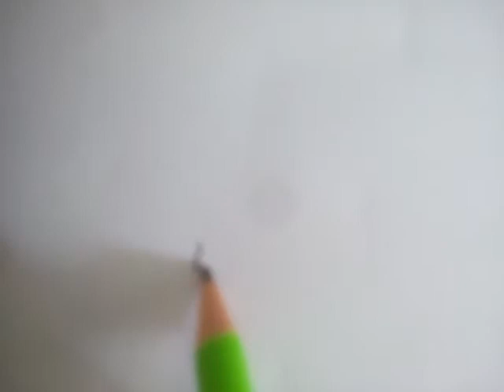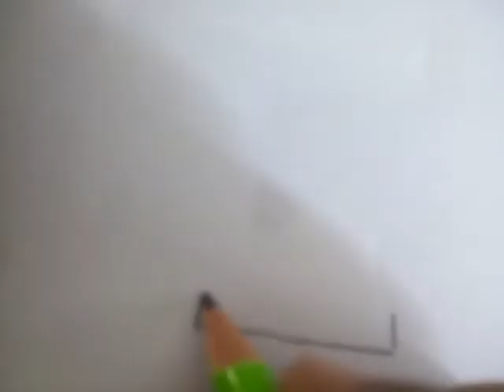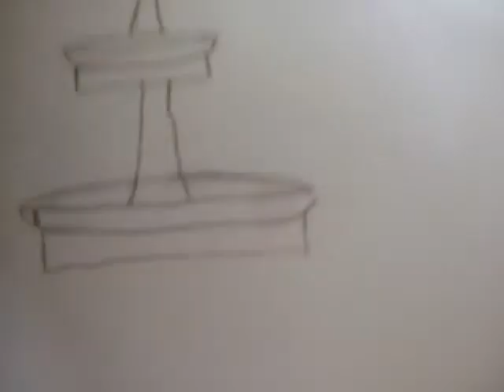How to draw a fountain